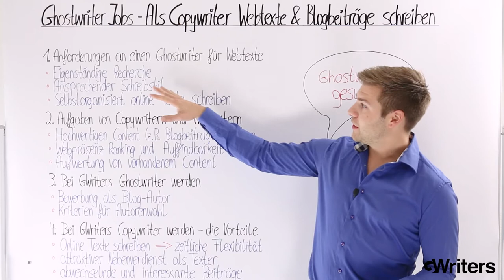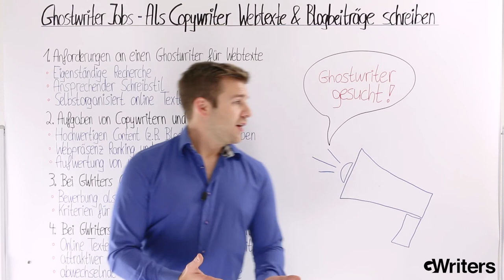Ghostwriter Jobs - Als Copywriter Webtexte & Blogbeiträge schreiben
Als Copywriter Webtexte und Blogbeiträge schreiben ist eine weitere Möglichkeit, als Ghostwriter bei GWriters ein Nebeneinkommen zu verdienen.

Welches sind die Anforderungen an einen Ghostwriter für Webtexte? Welche Aufgaben hat ein Copywriter und Webtexter? Wie kann man bei GWriters Ghostwriter werden? Und welche Vorteile bietet GWriters? Diese und weitere Fragen beantworten wir in unserem Video.